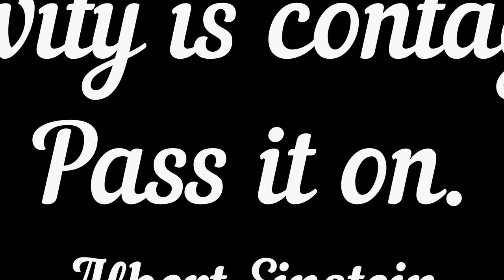Dining Area - Festive Look for Diwali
In this video I will show you how you can make your dining area more lively and festival ready, as we approach the festival of light (Diwali). With little effort and few basic additions, you can light up your dining area for the festival. Also, how adding plants and flowers can boost your ambience and make it look great.
Follow me for more artwork and DIY ideas:
Product Links:
Battery operated lights
Dining Tablemats
Chair Covers